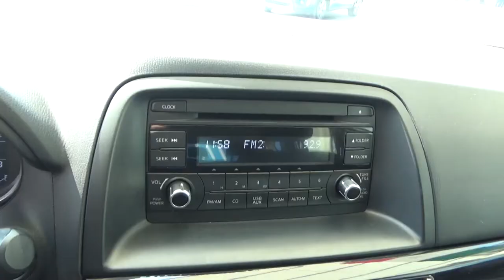Mazda / CX5 / 2016 - G0827638